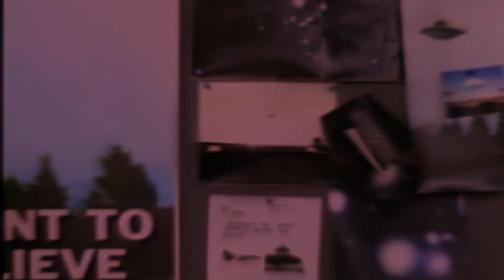X-Files - Hope and Ruin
XF vid with some Canadian content. Hope and Ruin by The Trews. Good band, you should give them a listen.